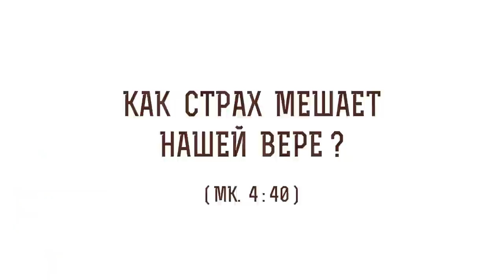Как страх мешает нашей вере ? (Мк. 4:40) Священник Стахий Колотвин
В сегодняшнем видео со священником Стахием Колотвиным разберем  40-й стих из 4-й главы Евангелия от Марка: "И сказал им: что вы так боязливы? как у вас нет веры?". Коснемся следующих тем:

🔸 Маловерие.
🔸 Боязливость.
🔸 Сатанинский обман.
🔸 Оскудение веры.
🔸 Приближение к Богу.
🔸 Любовь Христова.